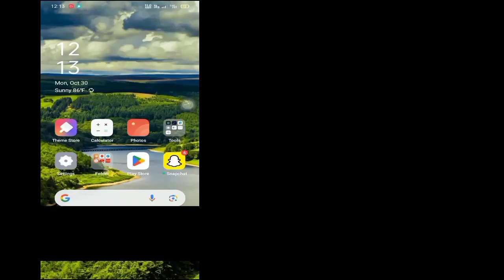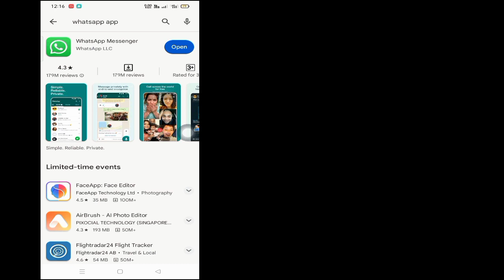Cara memperbaiki WhatsApp tidak berfungsi lagi pada masalah ponsel ini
Dalam Video Ini Saya Akan Tunjukkan Cara memperbaiki WhatsApp tidak lagi berfungsi pada masalah ponsel ini |  Akan Menunjukkan kepada Anda Proses Termudah

Jadi Tonton Terus Video Lengkapnya Tanpa Dilewatkan Untuk Pelajari 2 Cara memperbaiki WhatsApp tidak lagi berfungsi pada masalah ponsel ini

WhatsApp Lebih Lama#Tidak_Bekerja